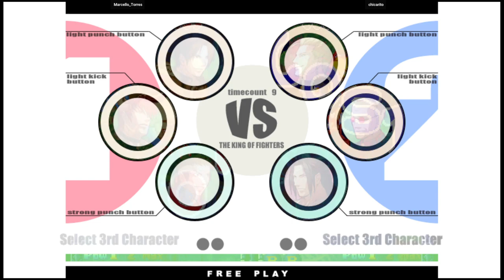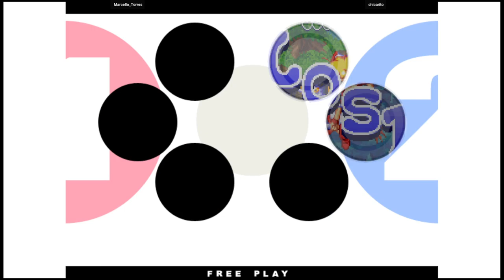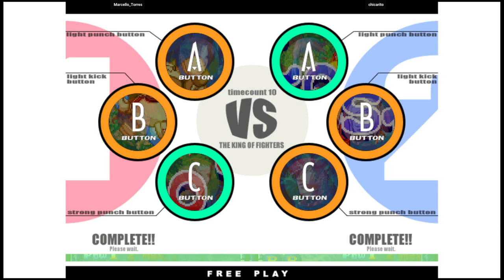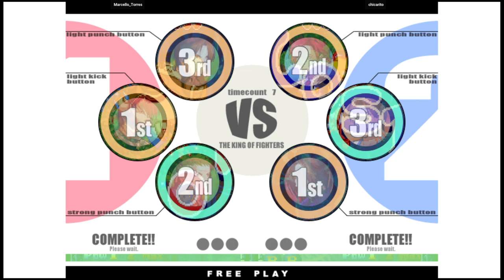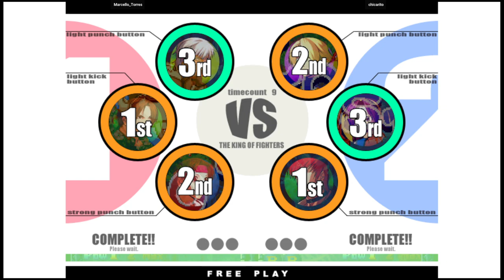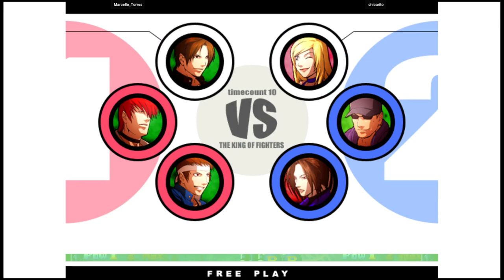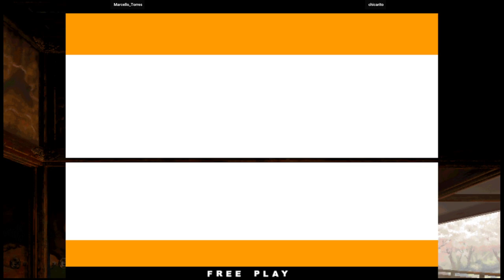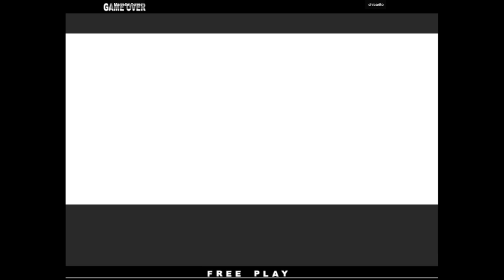KOF11 🕹 Marcello_Torres VS chicarito | 🇧🇷🇧🇷 Fightcade Online Retro Games